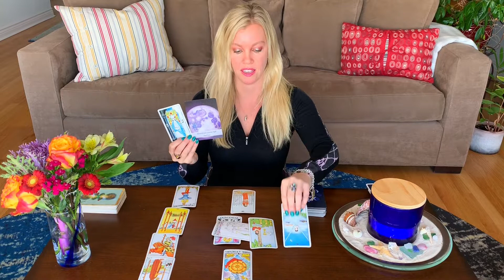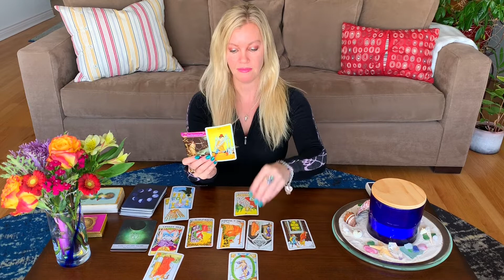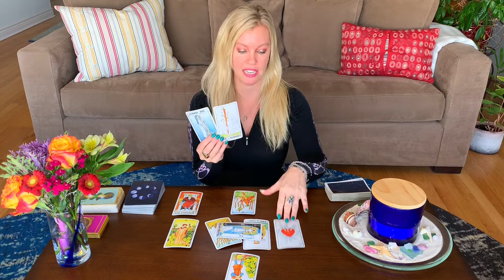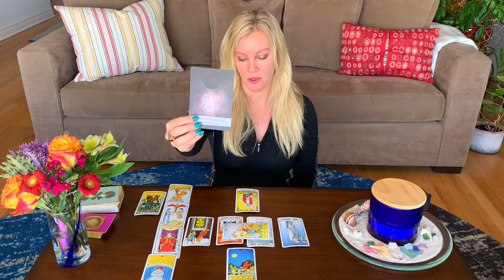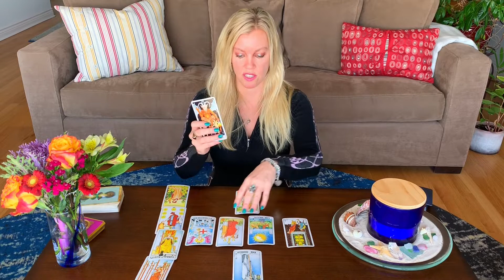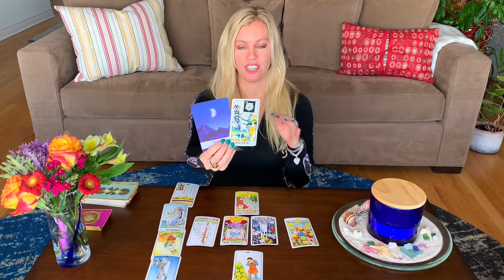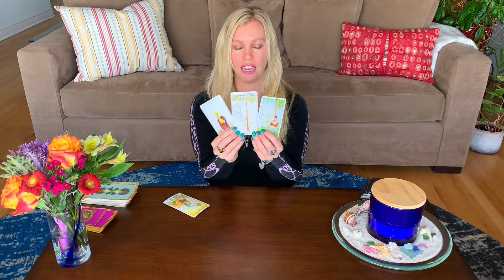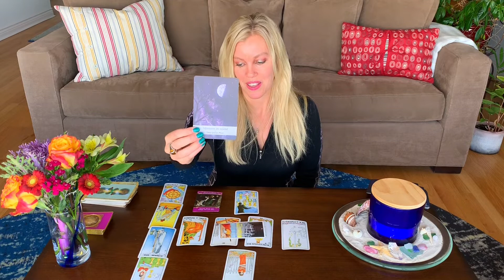LOVE Tarot Predictions- FEBRUARY - FOR YOUR ZODIAC SIGN!!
Welcome Beach Combers of Positivity! - Please subscribe, click the thumbs up and hit the bell for notifications on uploads for weekly PICK A CARD READINGS, live videos, etc. It would be great to share this journey with you!!

Time Stamps!

Intro 00:00
Aries = 0:42
Pisces = 5:41
Aquarius = 11:10
Capricorn = 17:05
Sagittarius = 23:25
Scorpio = 27:38
Libra = 32:34
Virgo = 44:40
Leo = 38:02
Cancer = 51:00
Gemini = 55:50
Taurus = 1:01:38

*** Personal Readings:

**Please only use this email to book readings and not for personal conversation. I will respond within 24 hours with schedule options. Readings are not scheduled until payment and schedule is confirmed from us. Thank you!!

Beach Balanced Life is a Lifestyle of Conscious Communication. Communication is key in every relationship.  This encompasses a relationship with yourself, a relationship with a significant other, and a relationship with a team. *If you don't communicate your needs, how will your needs be met?  I use my intuitive gifts to bring you messages from the Ocean of Love.  I’m a surfer, sailor, and scuba diver and my connection with the ocean is magical.

IG: beach_balanced_life - positive beach vibes on the go!

Do you Need some EXTRA advice on how to avoid miscommunication while texting?

Do you need inspiration?  Here are some ocean meditations to help you build your confidence and self love.  After all that is where it all starts...within YOU!

Oracle Cards I use in my readings:

Moonology Oracle Deck
The Rider Tarot Deck
Archangel Oracle Cards
Butterfly Oracle Cards for Life Changes
Magical Mermaids and Dolphin Oracle Cards
Oracle of the Mermaids: Magical Messages of Healing, Love & Romance
Angel Answers Oracle Cards
The Enchanted Map Oracle Cards
The Psychic Tarot Oracle Cards
Astrology Reading Cards: Your Personal Guidance from the Stars

*My own personal cards - in circulation - SOON!!!

BOOKS I recommend for INSPIRATION!!

The Power of Now by EckhartTolle
The Big Leap: Conquer Your Hidden Fear
The Vortex: Where the Law of Attraction Assembles All Cooperative Relationships by EstherHicks

*Please note my readings are for entertainment and positivity only.